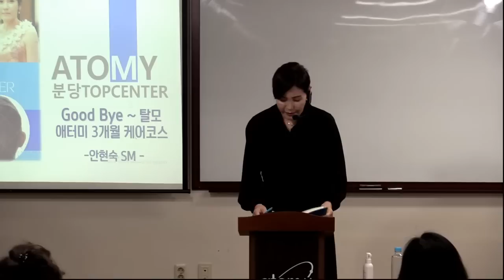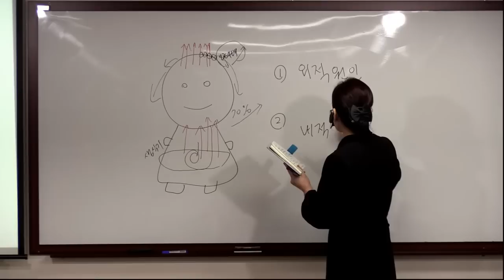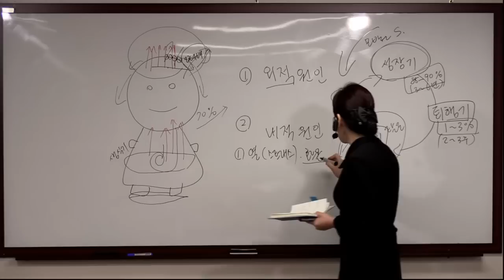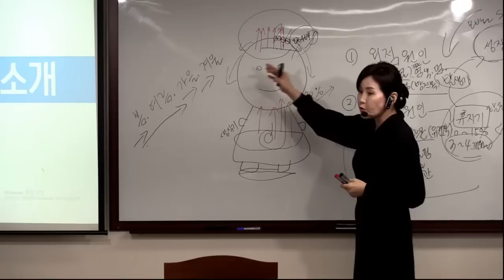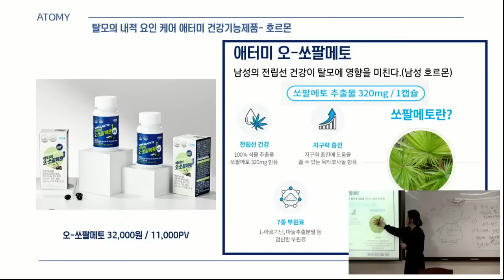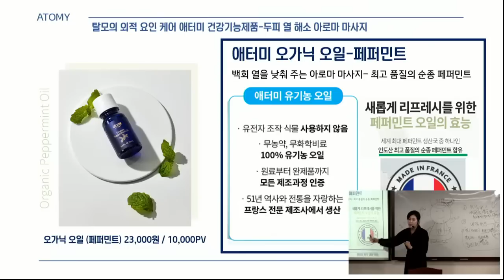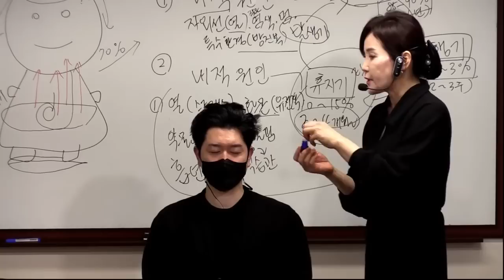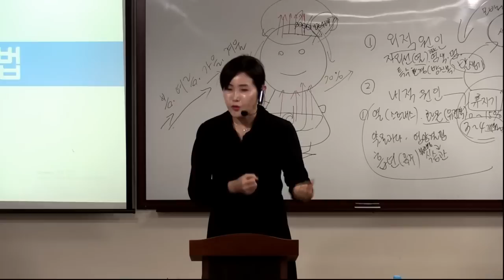TOP 기초 제품설명/ 안현숙SM